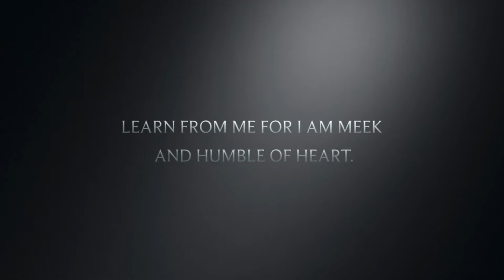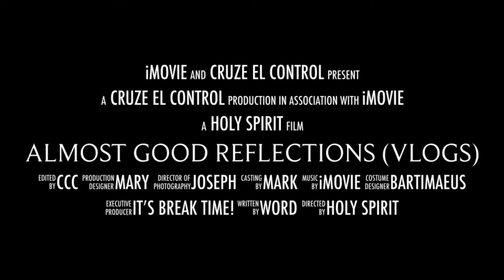August 16, 2021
To enter into life is to follow the Commandments and Jesus Christ.